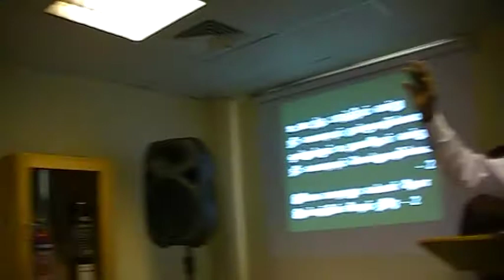GGM Worship Song "Umathu Muham Noki Paarthavarhal"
Gospel of grace Ministries, Tamil Church